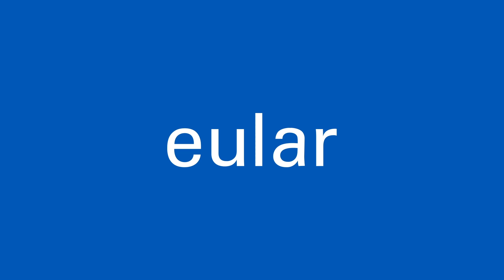EULAR 2023 Congress: Interview with Prof. Laurent Arnaud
Reporting from the Annual European Congress of Rheumatology, EULAR 2023.

Interview with Prof. Laurent Arnaud on " Oral glucocorticoid use in Systemic Lupus Erythematosus"

Access EULAR2023 on-demand registration open until 31 July!